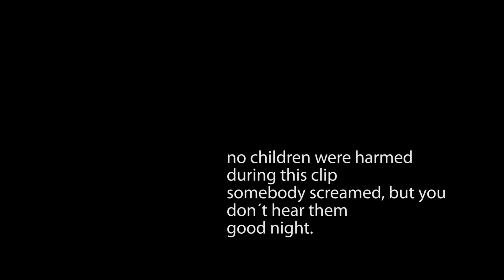Ospalý pohyb - Svetlo, vlna, zástava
Hudobné video k skladbe z B-strany singla Ospalý pohyb - Ostrava. Singel vyšiel na 7-palcovom vinyle v limitovanom náklade ako príloha albumu ø a v digitálnej forme MP3/FLAC/WAV/AAC.